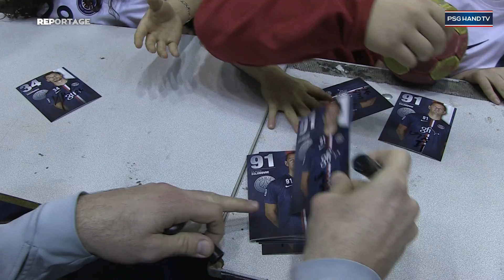Quand les jeunes de l'association rencontrent les pros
Mercredi 4 février, une centaine de jeunes joueurs de l'association PSG ont eu la chance de pouvoir assister à une séance d'entraînement. Ils ont ensuite pu rencontrer les joueurs du Paris Saint-Germain Handball mais aussi poser à côté d'un des champions du Monde tout juste rentrer du Qatar, Samuel Honrubia. Une rencontre conviviale que la caméra de PSGHAND TV a suivi.